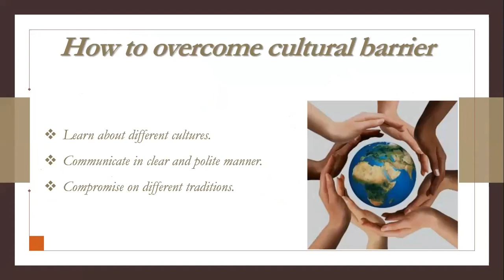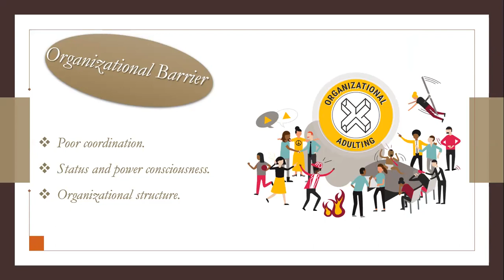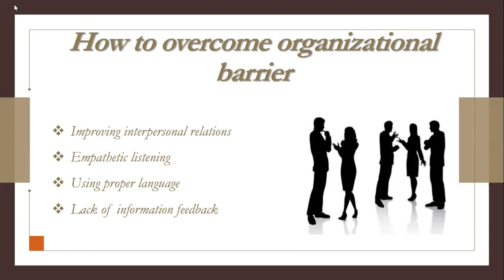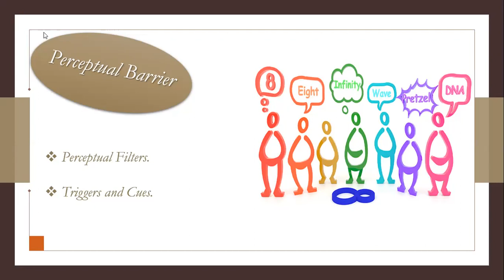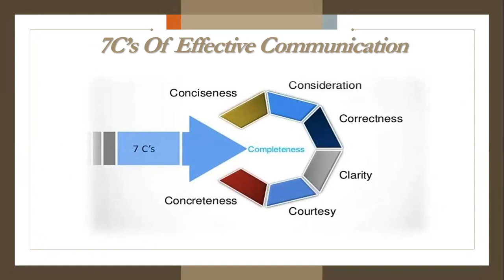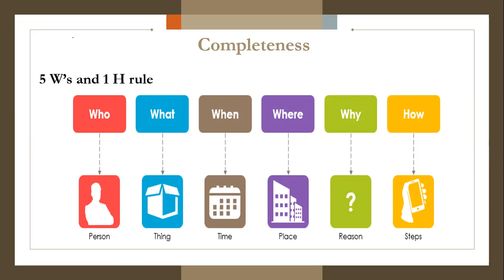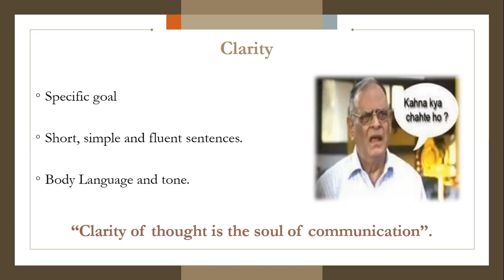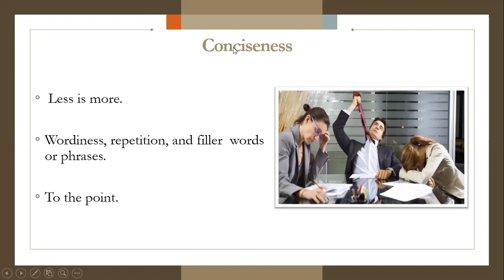CS Class 16 Part 1 dated 24th June 2021